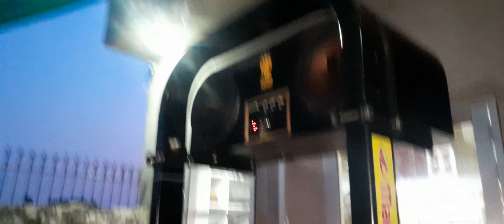10 inch system no 7528860507